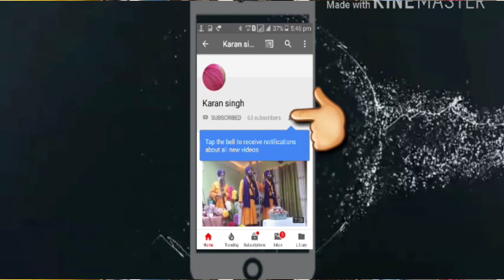ਨਗਰ ਕੀਰਤਨ( ਪਿੰਡ ਖੱਸਣ ) (2018)